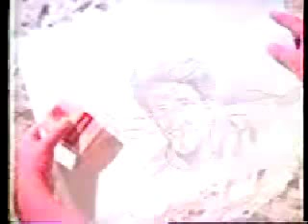enseada espacial - ll.raleigh81.wmv